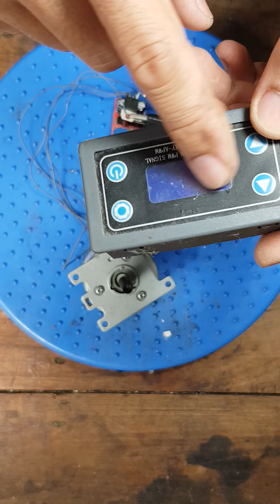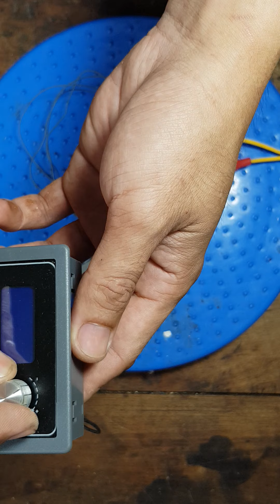Hướng dẫn làm chạy motor brushless tháo máy photo